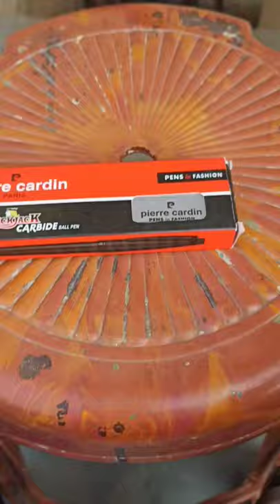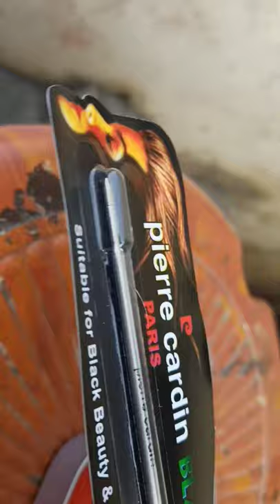pierre Cardin blackjack carbrid pen review